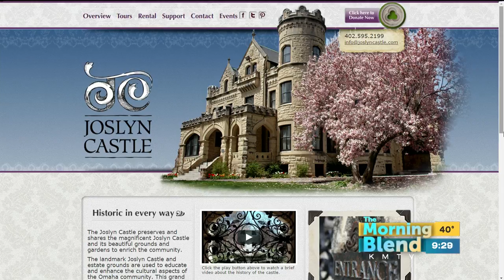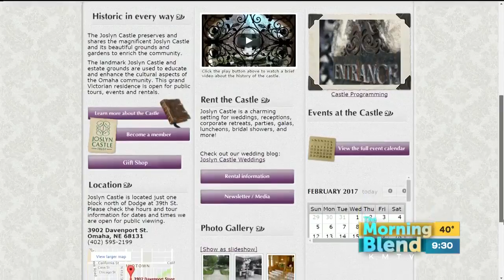Joslyn Castle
Now in its 13th year, the Joslyn Castle Murder Mystery is a hugely popular fundraiser for the Joslyn Castle.  It's so popular that they've extended to an extra weekend, and they are still on waiting list status!  We'll find out what's planned and how you can be notified so you don't miss out next year.